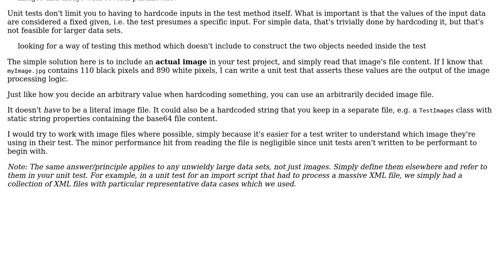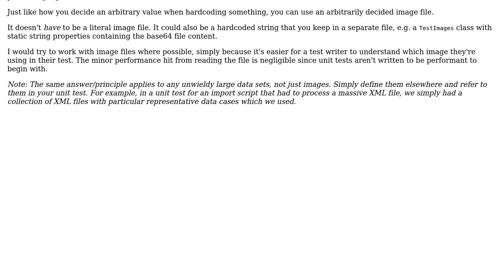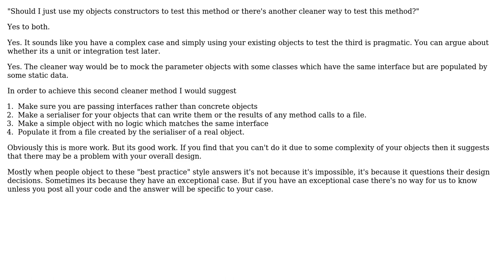How do you unit test methods with hard/impossible inputs to hardcode? (2 Solutions!!)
How do you unit test methods with hard/impossible inputs to hardcode?

With thanks & praise to God, and with thanks to the many people who have made this project possible! | Content (except music & images) licensed under CC BY-SA | Music | Images & others | With thanks to user Jorge Verdeguer Gomez user Flater user Ewan and the Stack Exchange Network Trademarks are property of their respective owners. You are responsible for your own actions.